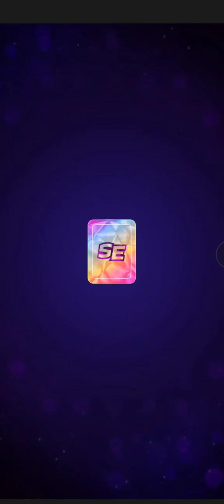match master 8 player rumble blow em up win